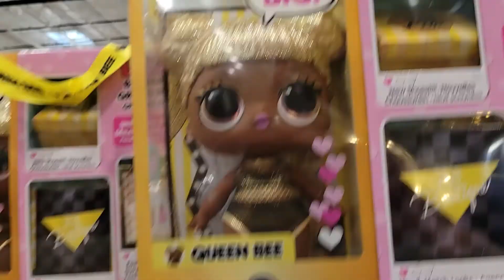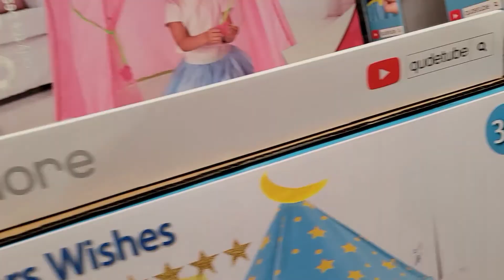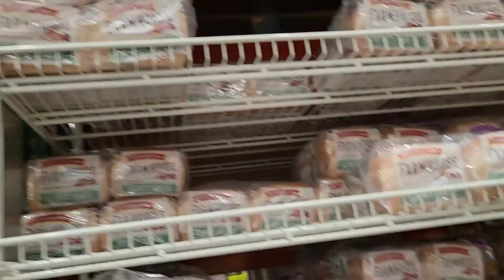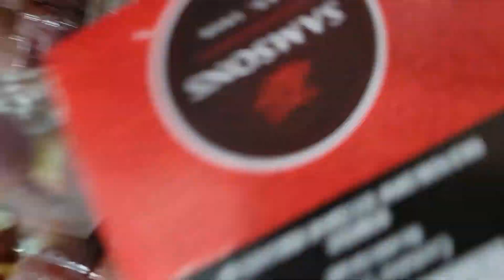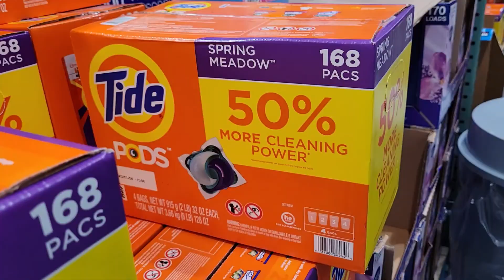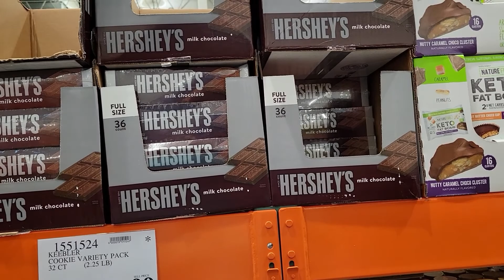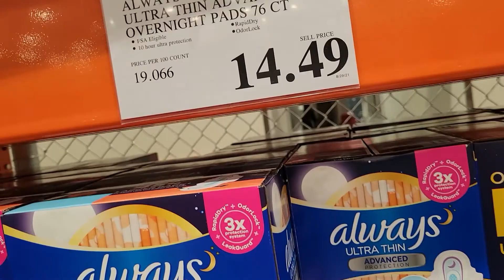Shop with me! | Costco Haul | Family of 6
Hello! Join me this Friday shopping trip where I struggle over the temptation to buy toys for a holiday 3 months away, while at the same time buying food for the coming week.